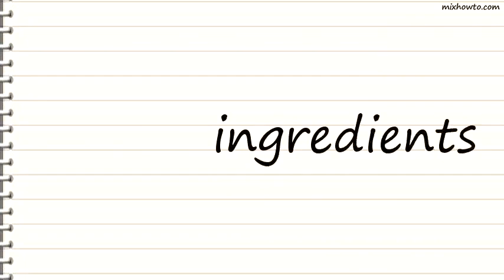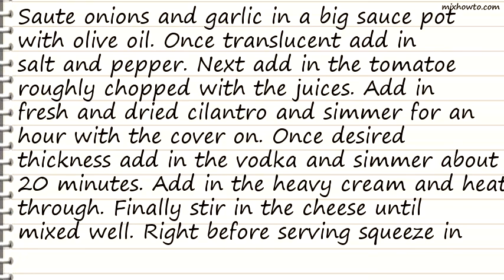Recipe Spanish Style Vodka Penne Recipe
INGREDIENTS:
-2 28 oz. Cans of San Marzano Tomatoes (whole and peeled, any brand will do)
●1/2 cup Mexican Cheese blend
●1/2 chopped red onion
●1 tablespoon dried cilantro
●2 to 3 tablespoons
●3/4 cup of Lime flavored Vodka
●juice of 1/2 a lime